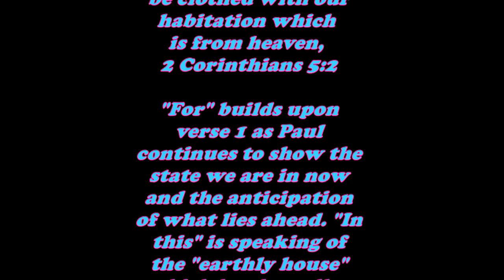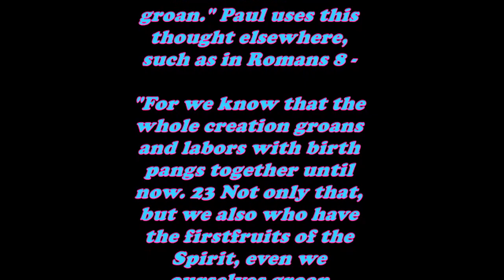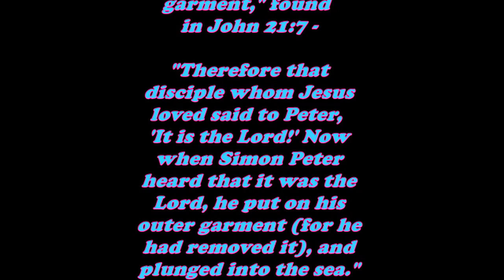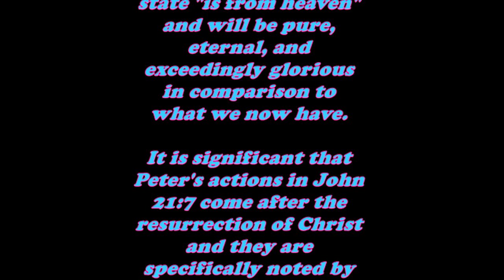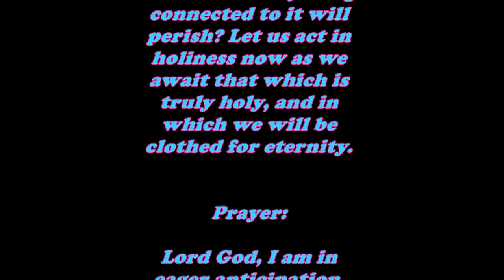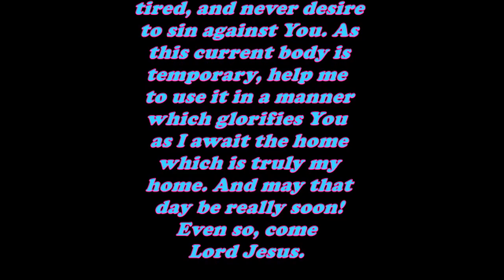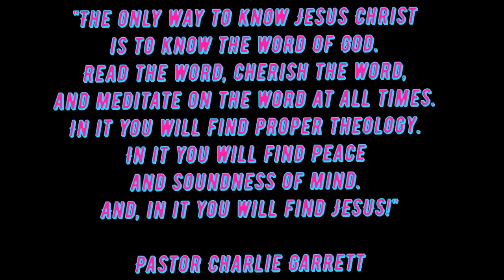Daily Bible Verse Commentary - 2 Corinthians 5:2